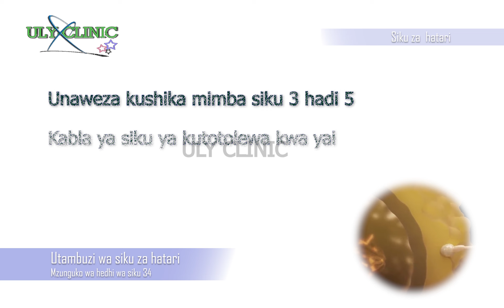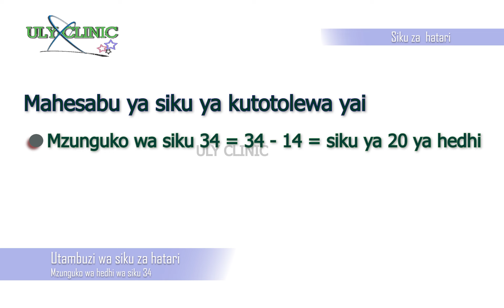Siku za hatari kwa mwanamke - Mzunguko wa siku 34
Siku za hatari kwa mwanamke mwenye mzunguko wa hedhi wa siku 34 huwa haziangukii ndani ya siku za kuona damu ya hedhi. Video hii imeelezea kwa undani namna ya kuhesabu siku hizo za hatari kwa kutumia tarehe ya kuona hedhi, siku ya utotoaji yai na siku za kutoshiriki ngono zembe ili kutopata mimba.